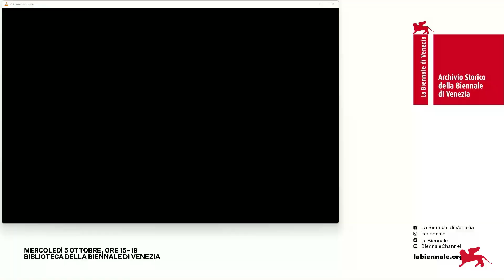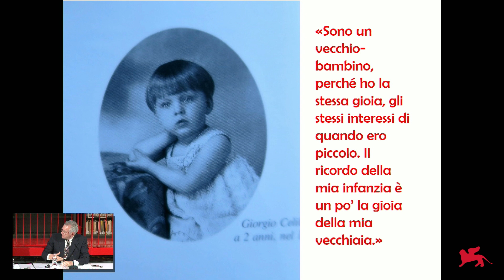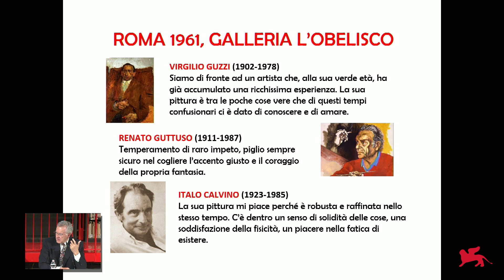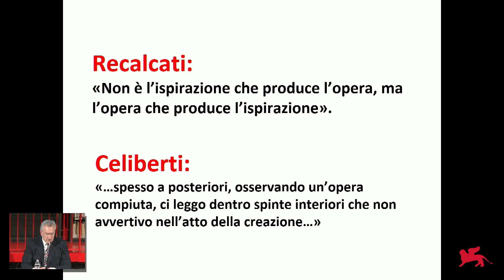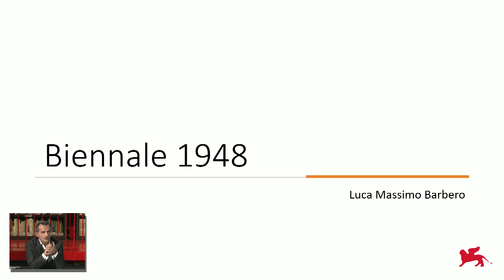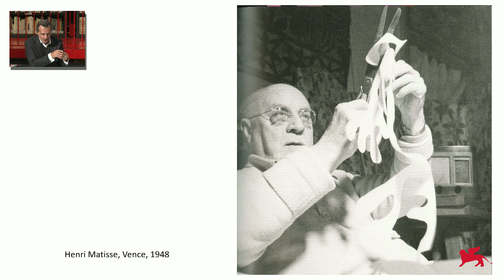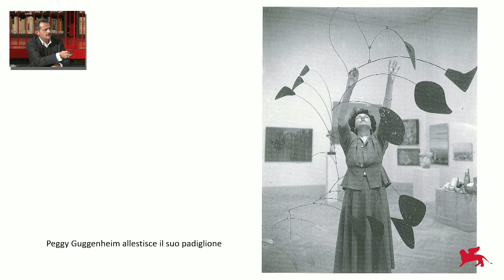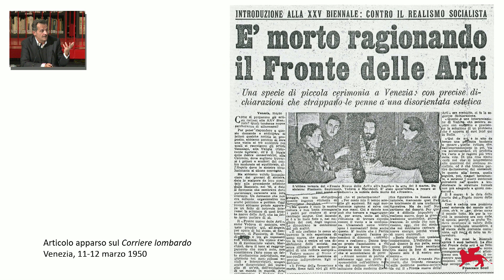Giornata di studi dedicata dall'Archivio Storico della Biennale di Venezia a Giorgio Celiberti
L'Archivio Storico della Biennale ha dedicato una giornata di studi a Giorgio Celiberti, artista che partecipò alla Biennale Arte 1948.

Una conversazione tra Alessio Alessandrini, Luca Massimo Barbero, Massimo Recalcati.
Con una testimonianza di Enzo Di Martino.

Introduce Roberto Cicutto, Presidente della Biennale di Venezia.

Video: C3